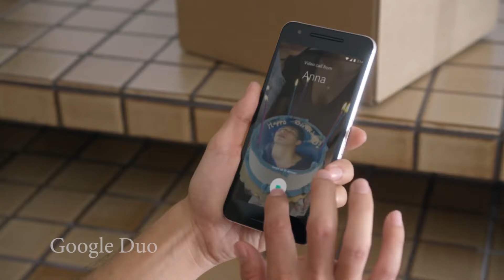APU CMA Theater Arts || Alumni Film & TV Reel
We are so incredibly proud of our many alumni, here is just a small sample of some you might have seen on your screen at home.